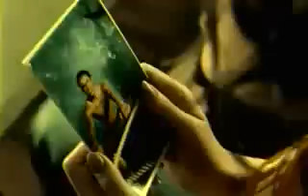Света - Другая (original)